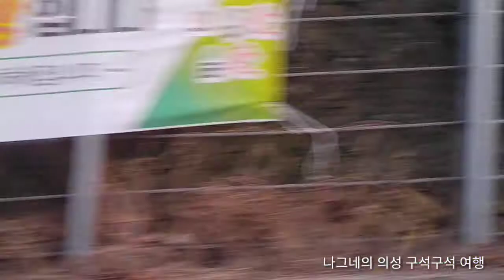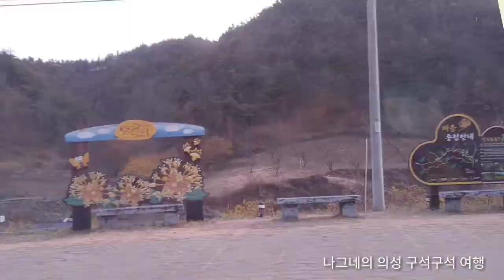해거름 후 저녁놀에 보는 의성 산수유마을 풍경1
2021년 오늘(0321) 일요일
막 해거름 후 저녁놀에 보는 산수유마을 풍경
사곡면 화전2리 마을회관(경로당)서
산수유마을 복합센터까지